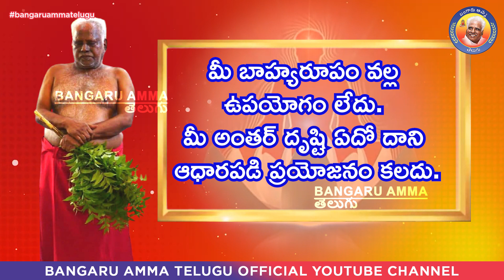20- 11- 2021 - బంగారు అమ్మవారి దైవ వాక్కు